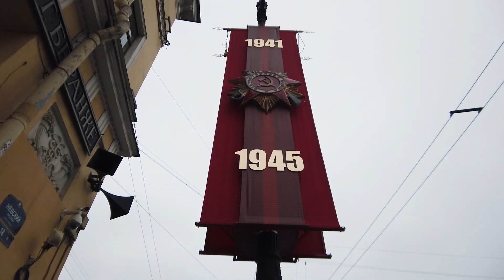How Do Russian Victory Day Preparations Look Like? Saint Petersburg